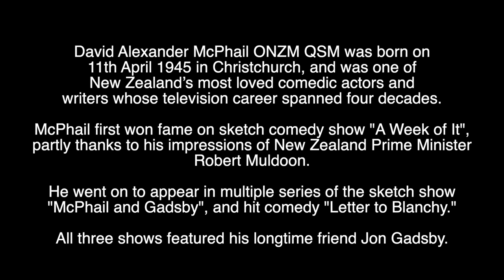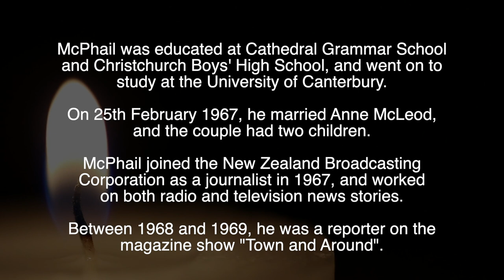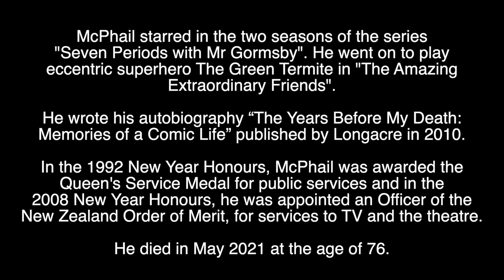DAVID McPHAIL - R.I.P - TRIBUTE TO ONE OF NEW ZEALAND'S MUCH LOVED COMEDIC ACTORS WHO'S DIED AGED 76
Tribute to David McPhail, the much loved New Zealand comedian and actor who has died aged 76.